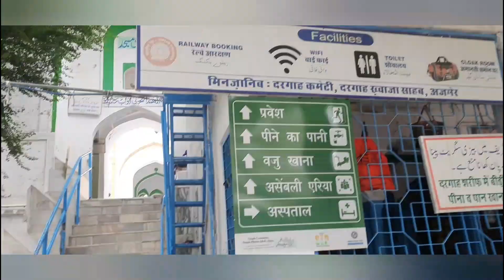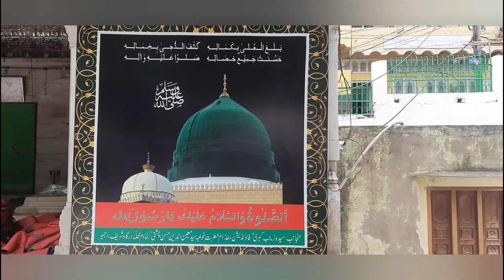अजमेर शरीफ की ज़ियारत | AJMEER SHARIF VLOG 2 | HOPE INDIA VLOG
अजमेर शरीफ की ज़ियारत | AJMEER SHARIF VLOG 2 | SUFISM INDIA
Ajmer Sharif Dargah, Ajmer Dargah, Ajmer Sharif or Dargah Sharif[1] is a Sufi tomb (dargah) of the revered Sufi saint, Moinuddin Chishti, located at Ajmer, Rajasthan, India. The shrine has Chishti's grave (Maqbara).
 Ajmer Sharif Dargah is 2 kilometres (1.2 mi) away from the main central Ajmer Railway station and 500 metres away from the Central Jail and is situated at the foot of the Taragarh hill.
Moinuddin Chishti was a 13th-century Sufi saint and philosopher. Born in Sanjar (of modern-day Iran), or in Sijistan,[3] he arrived in Delhi during the reign of the Sultan Iltutmish (d. 1236). Moinuddin moved from Delhi to Ajmer shortly thereafter, at which point he became increasingly influenced by the writings of the famous Sunni Hanbali scholar and mystic ʿAbdallāh Anṣārī (d. 1088), whose famous work on the lives of the early Islamic saints, the Ṭabāqāt al-ṣūfiyya, may have played a role in shaping Moinuddin's worldview. It was during his time in Ajmer that Moinuiddin acquired the reputation of being a charismatic and compassionate spiritual preacher and teacher; and biographical accounts of his life written after his death report that he received the gifts of many "spiritual marvels (karāmāt), such as miraculous travel, clairvoyance, and visions of angels" in these years of his life.